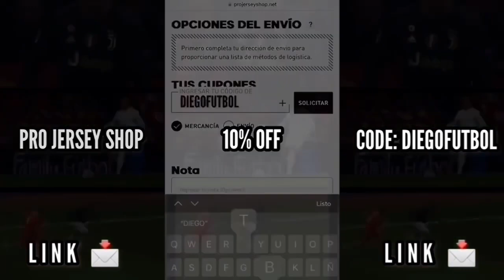CRISTIANO RONALDO está para EUROPA 📊 ANÁLISIS de su PARTIDAZO con AL NASSR